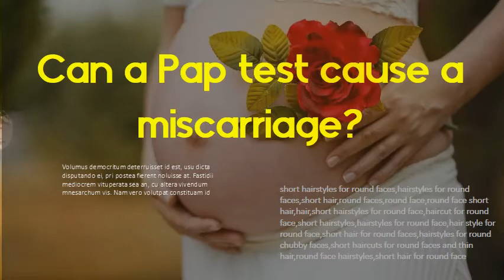Is it safe to have a Pap smear while pregnant - Can a Pap test cause a miscarriage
Does purple shampoo ruin your hair? What happens if you leave purple shampoo on your hair too long?
Can a yeast infection during pregnancy hurt the baby - Can a yeast infection cause a miscarriage
How do you get rid of seborrheic dermatitis permanently? Can hair grow back after seborrheic dermat?
Is there a heartbeat at 5 weeks - Will a pregnancy test be positive at 5 weeks
Jamaican Black Castor Oil Ancillary Benefits For Hair How often do you use black castor oil for ha
Can birth control cause birth defects - How do you know you're pregnant if you're on the pill
Can a yeast infection make you have a miscarriage - What should I eat and drink if I have a yeast in
Does being pregnant make you cold - How can I get rid of a cold while pregnant
Can birth control pills give you symptoms of pregnancy - Can taking birth control pills while pregna
How Long Do You Have To Keep Lemon Juice In Your Hair? What will happen if we apply lemon on hair?
How Long Do You Keep Egg Whites On Your Face? Can I apply egg white on face everyday?
What can I mix with aloe vera for my hair? How is aloe vera good for hair?